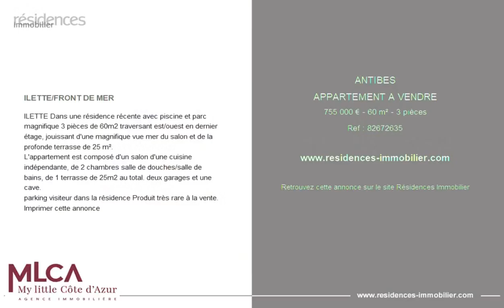ANTIBES - APPARTEMENT A VENDRE - 755 000 € - 60 m² - 3 pièce(s)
Référence : 82672635

ILETTE/FRONT DE MER

ILETTE Dans une résidence récente avec piscine et parc magnifique 3 pièces de 60m2 traversant est/ouest en dernier étage, jouissant d'une magnifique vue mer du salon et de la profonde terrasse de 25 m².
L'appartement est composé d'un salon d'une cuisine indépendante, de 2 chambres salle de douches/salle de bains, de 1 terrasse de 25m2 au total. deux garages et une cave.
parking visiteur dans la résidence Produit très rare à la vente.
Imprimer cette annonce

Cette annonce vous est proposée par l'agence My little Cote d'Azur

|2857192|